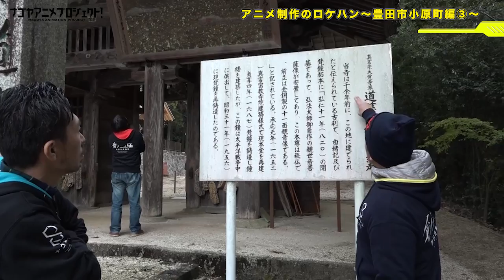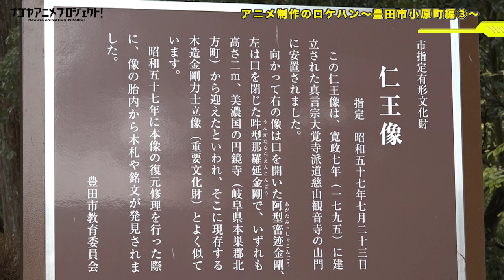アニメ制作の裏側全部見せます！＃36 アニメ制作のロケハン－四季桜編３－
今回は、四季桜から場所を少し移動して、川上さんが事前に調べていたという小原町の名所へ。
まずは、西暦820年に建てられ小原町地区で最も古いお寺である、"道慈山観音寺"に向かいアニメ制作の参考にしていきます！